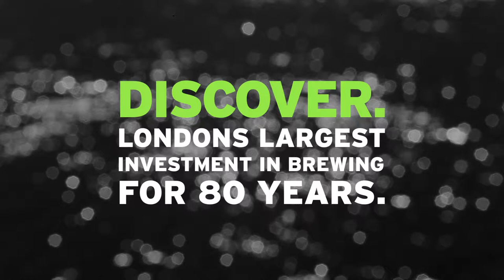Meantime - Brewery Tours 2013